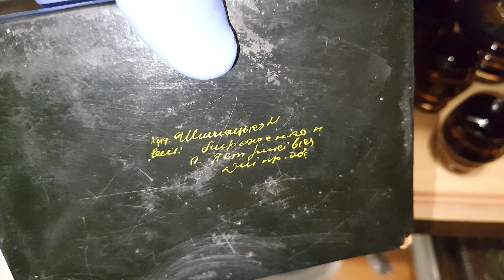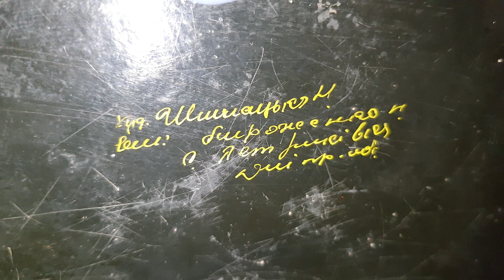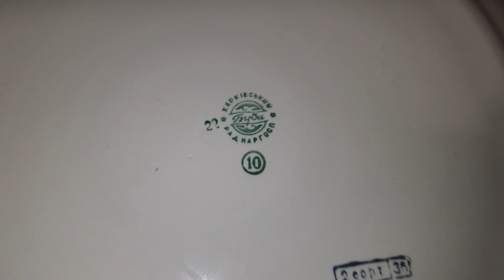🍉ПОСУДА СССР🥰НОВИНКИ🥰НА БАРАХОЛКЕ🍎г.ЛУГАНСК ул.ЛЕНИНА130 ВСЯКАЯ ВСЯЧИНА🌝ОБЗОР ТОВАРА